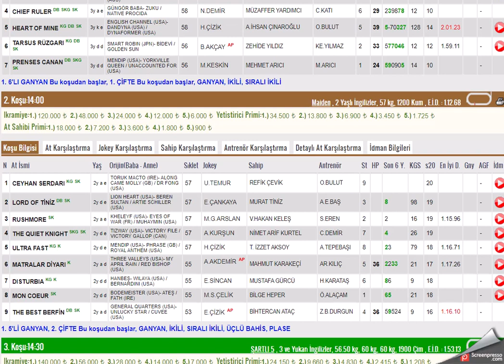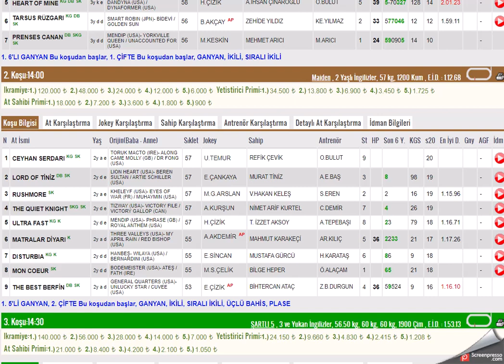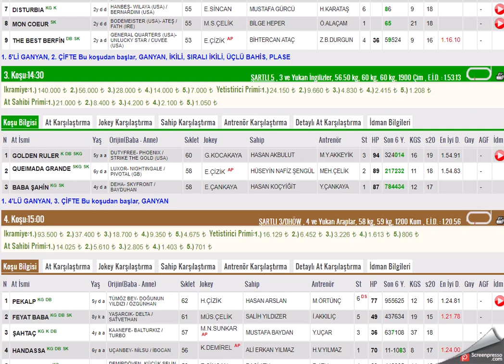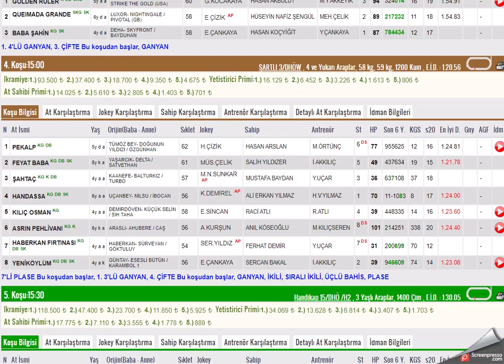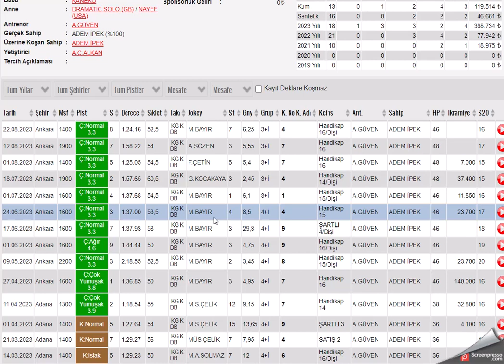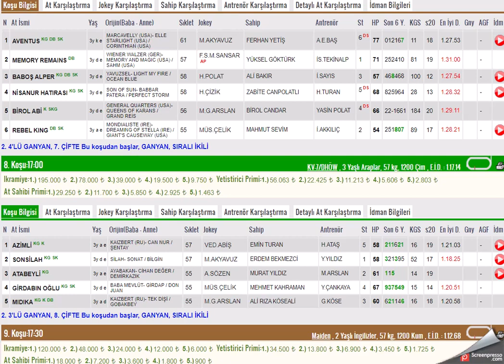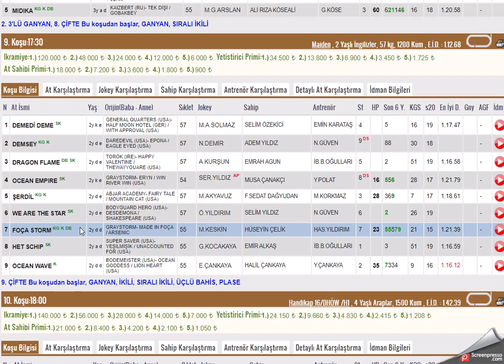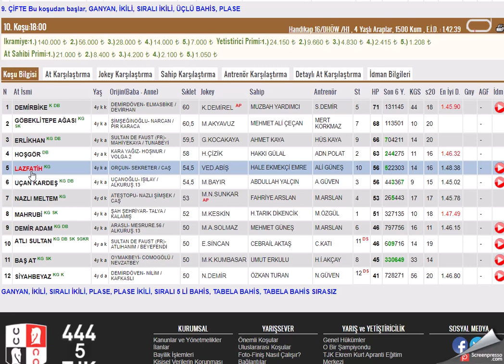14 EYLUL 2023 ANKARA 1.VE 2.ALTILI GANYAN TAHMINLERI-TJK AT YARIŞLARI (PERSEMBE)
#14 ELÜL 2023  ANKARA  6'LI GANYAN TAHMİNİ
#14 EYLUL 2023  ANKARA  1. VE 2. 6'LI GANYAN TAHMİNİ
#14 EYLUL 2023  ANKARA at yarışı tahminleri,
#14 EYLUL 2023  ANKARA Çarşamba cuma Pazar  1.altılı ganyan tahminleri, 2.altılı ganyan tahminleri,
tjk 14 EYLUL 2023 ANKARA at yarışı yorumları,
#14 EYLUL 2023  ANKARA altılı ganyan yorumları,
#14 EYLUL 2023  ANKARA altılı tahminleri,
#14 EYLUL 2023  ANKARA cumartesi pazar  çarşamba cuma pazar  KOCAELİ  altılı ganyan yorumları,
# ANKARA KOŞULARI,
AKŞAM YARIŞLARI,
yabancı yarışlar,
tjk yabancı,